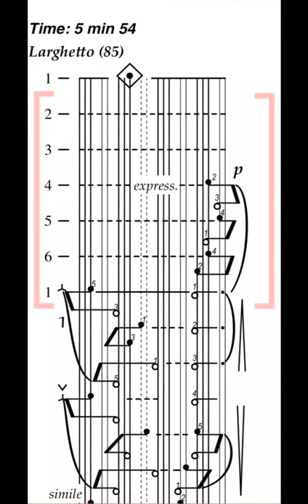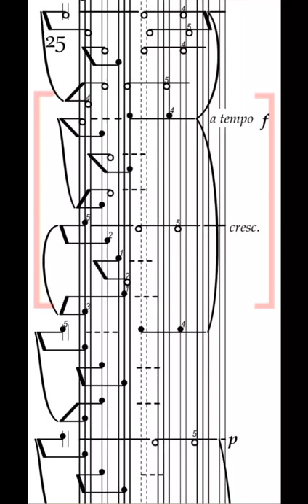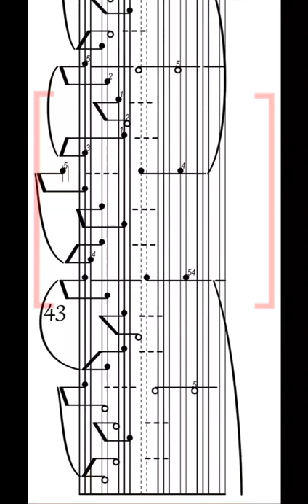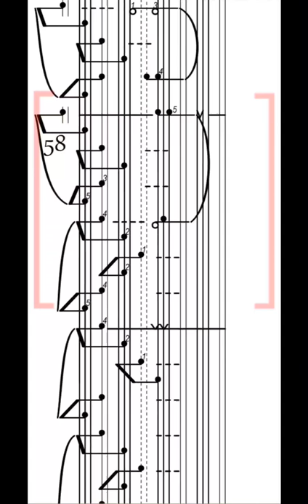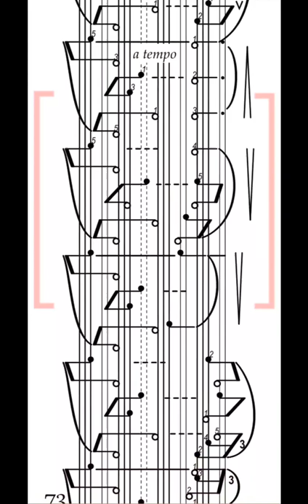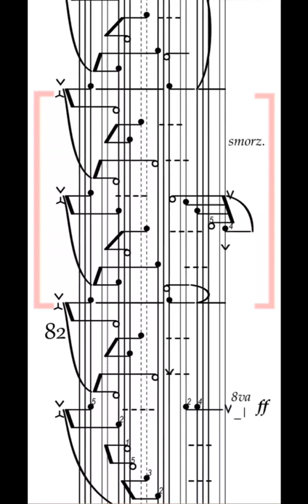Nocturne in B-flat minor by Frederick Chopin, Scrolling KlavarScore Sheet Music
Nocturne in B-flat minor, Op. 9, No 1, by Frederick Chopin, Scrolling KlavarScore Sheet Music for easy sight-reading from a cell phone or tablet.

License information:
The video features a recording of pianist Harald Vetter which can be downloaded

Learning to sightread piano music has never been easier or more fun! With KlavarScore, sightreading is the easy part of learning to play new music and there is no more need to memorize and worry about forgetting what you have learned to play since it is so easy to sightread and play the sheet music no matter what key it is in. This musical notation system has stood the test of time (almost 90 years) and has become widely popular in Netherlands and has a growing popularity in other countries as well.

Visit klavarscore.org where KlavarScores for music in Public Domain are regularly being added for FREE downloading and printing, or for using with a sheetmusic viewer app on your cell phone or tablet. The MobileSheets app from the Android Play Store is demonstrated in this video. It is very customizable and highly recommended for Android users (see recommended setup instructions At klavarscore.org, you will find files ending L.pdf (like the one in this video) which are long and narrow pages for use with a sheet music reader app like MobileSheets. You will also find files ending T.pdf which are for tablet viewing and S.pdf files which are standard sheets for printing. There is also free learning material for beginners.

Suggestions for practice:

1. Use the MobileSheets app for android (or a comparable one for apple). for set up instructions. It is very customizable and highly recommended for Android users (see recommended setup instructions At klavarscore.org, you will find files ending L.pdf (like the one in this video) which are long and narrow pages for use with a sheet music reader app like MobileSheets. You will also find files ending T.pdf which are for tablet viewing and S.pdf files which are standard sheets for printing. There is also free learning material for beginners.

2. Try to play the notes as they reach the center of the screen, preparing for them as you see them approaching the mark.

3. For easiest reading, set phone vertically on piano music stand and maximize the video display size.

4. If you make a mistake or feel you can't keep up, restart the video and play at slower scroll speed until you can play the piece comfortablely from beginning to end.

5. Increase scroll speed only when you can play without mistakes. Too many mistakes may mean you need to practice more at a slower speed.

6. It is often advised that beginners learn to play one hand at a time before combining left and right hand parts, but the ability to play both hands combined at first sight at a slow tempo usually comes rapidly.

(English) and
(Dutch) for helpful video tutorials.

A FREE course is also available which explains klavarskribo in detail and tells how to transcribe music into klavar for easy sight-reading. Here's the link:

Join Klavar Klub today to receive notifications of new music! New Public Domain music available regularly at klavarscore.org!